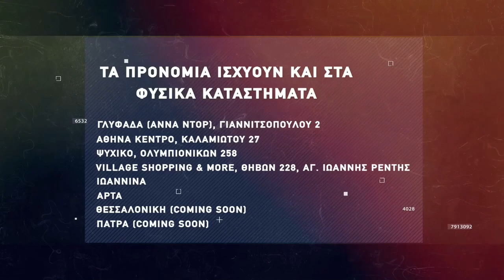Basketaki The League - San Antonio Smurfs Vs Draft Fathers (24/3/2022)